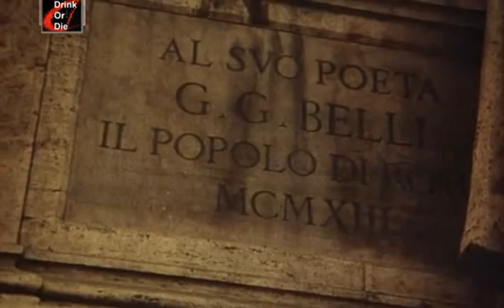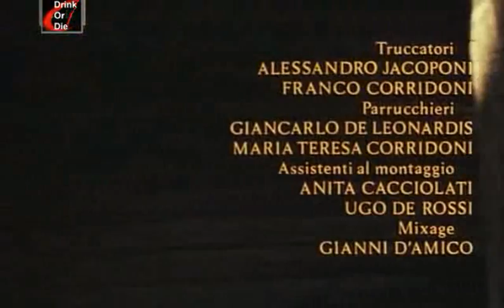Trastevere 1971 film completo in italiano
Trastevere 1971 film Italiano